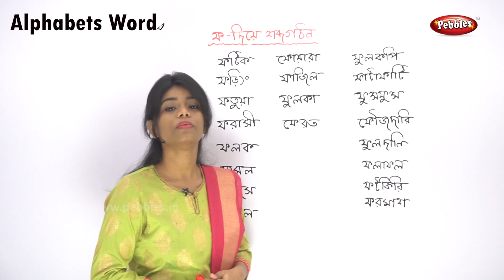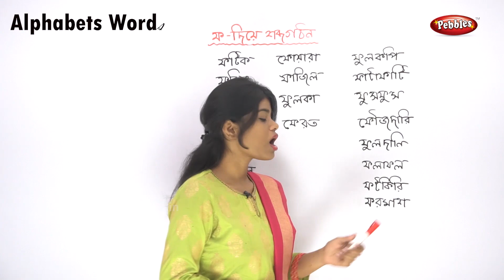Banjan Alphabet Words Bengali | ফ - দিয়ে শব্দ গঠন | Learn Two and Three Letter Words